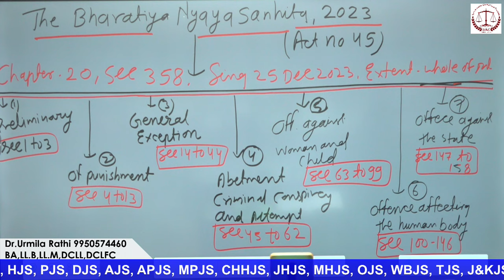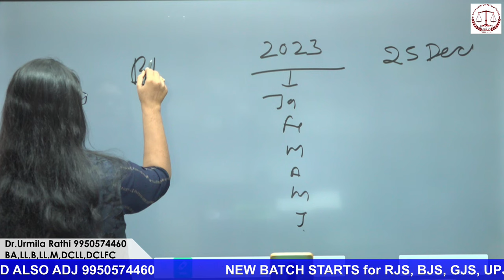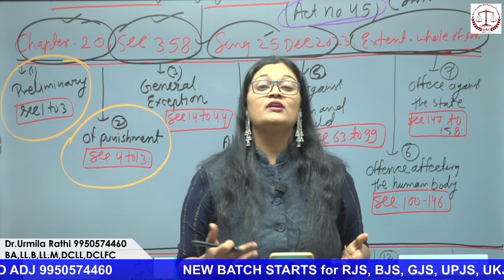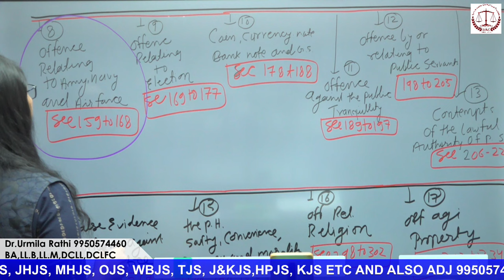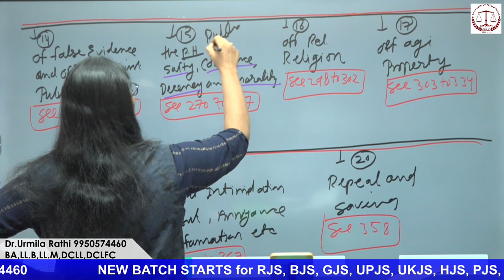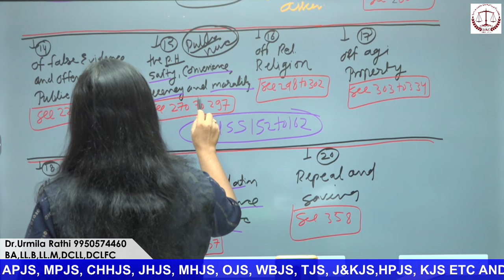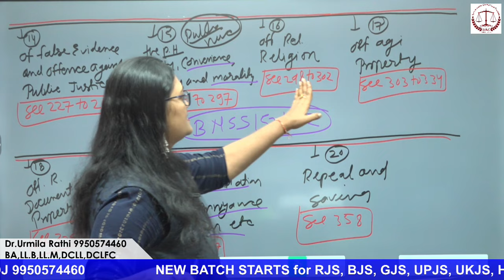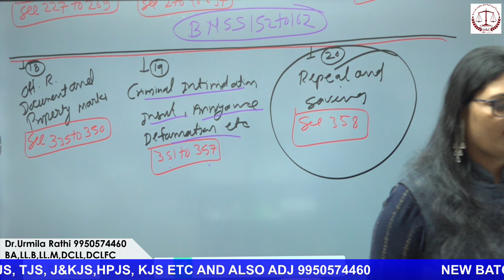day 1 New IPC// BNS 2023 //chapter 1 to 20